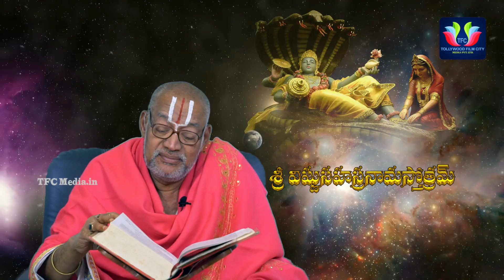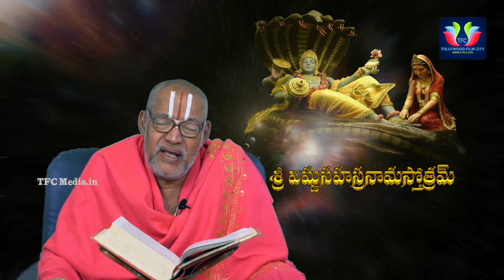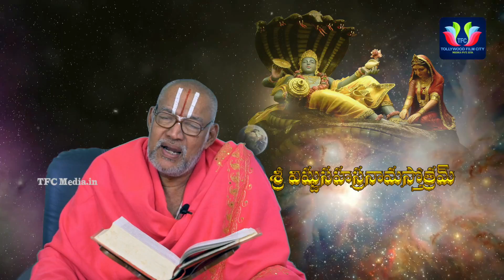Vishnu Sahasranama Sthothram By Upanyasa Shiromani, Abhinava Vyasa Shri Kandadai Ramanujacharya Ep10